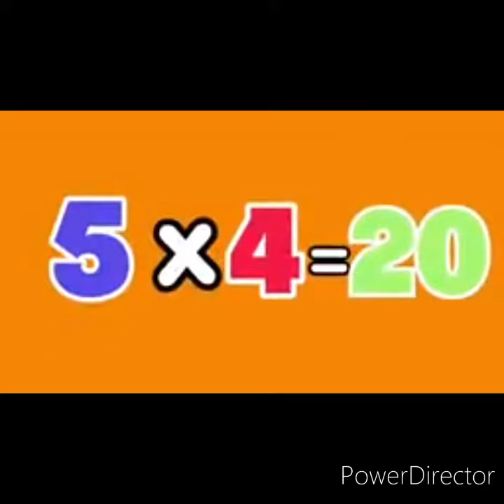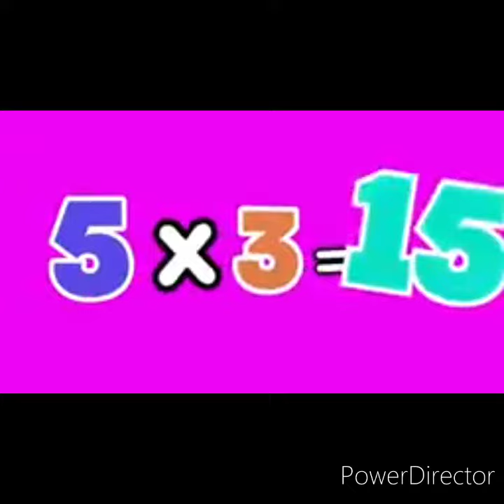TABLA DEL 5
SILVIA TORTOZA. Canción video como estrategia de aprendizaje en el área de matemática para la educación primaria.espero les sea útil.!